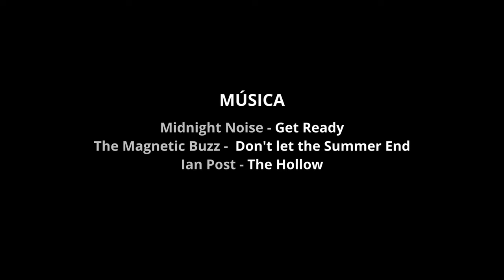Dia de Sorte | Sony FX30 Short Film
Esse é meu primeiro Short Film, quero agradecer a todos os que estão apoiando essa minha recente iniciativa e me pedindo conteúdo.

Elenco:
Karina - Malena Santos
Enfermeira - Jess Gonçalves

Equipamentos:
Camera - Sony FX30
Lente - Sigma 18-50mm 2.8
Gimbal - Zhiyun Crane M3
Audio - Rode Wireless Pro

Dirigido e Produzido por Felipe Brito.